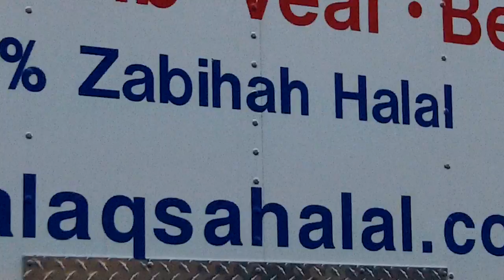Creepy Sharia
People, don't be fooled by the "moderate muslim" lie.  On Friday, they wear their festive hats and robes, and pray towards a meteorite they plan to kiss on the Hajj..  On other days of the week, this is what they act like.
They have no respect for our laws, because they don't reflect Sharia.  They park where they want, they inconvenience who they will, and they get offended if you attempt to expect them to be law-abiding.
Eventually they expect to put camel on your plate.  Hallal means
 meat sacrificed to an Idol in Mecca.